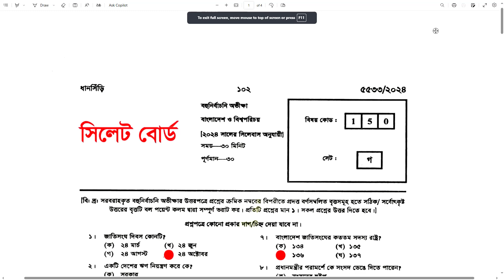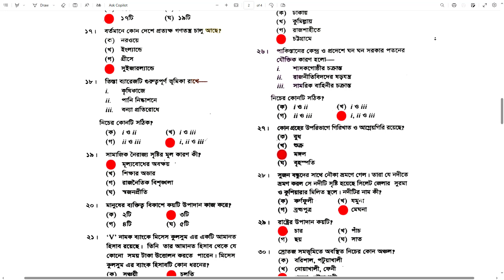সিলেট বোর্ড এসএসসি বাংলাদেশ ও বিশ্বপরিচয় প্রশ্ন সমাধান ২০২৪